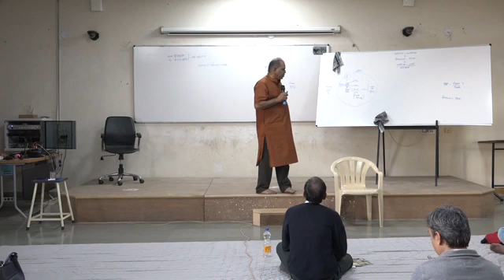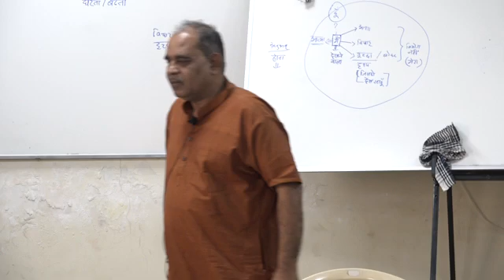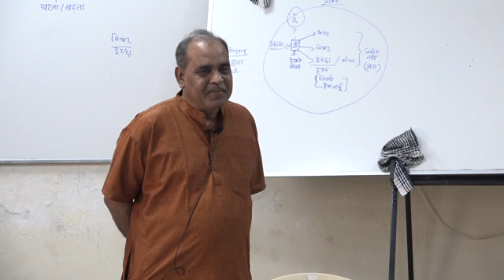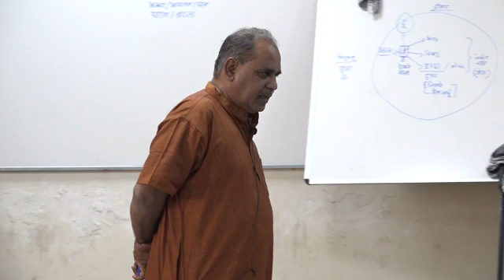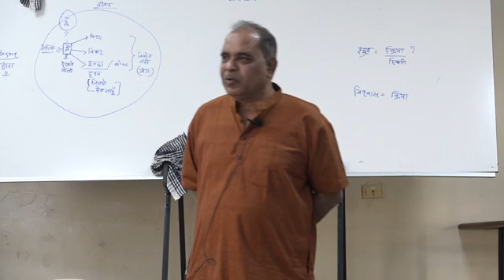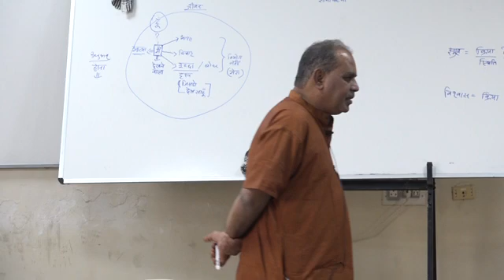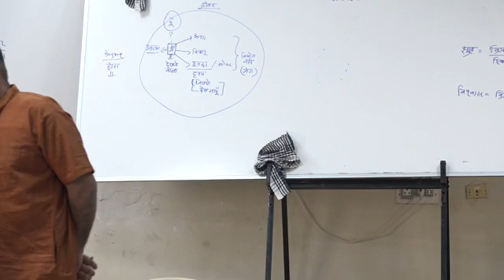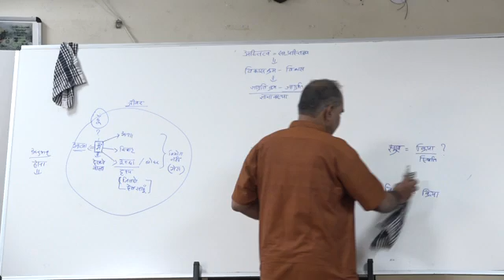D2 Ep.1 --Anubhav Darshan--Madhyasth Darshan--Jivanvidhya--Adhyayan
BY  Surendra Pathak, At Rajkot.
Adhyayan Shivir on Anubhav Darshan. JeevanVidya​ JeevanVidyaParichayShivir​